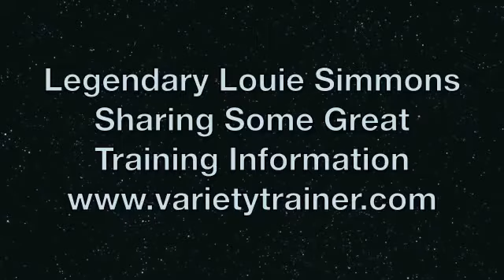Westside Barbell Interviews - Informal Interview at Westside Barbell